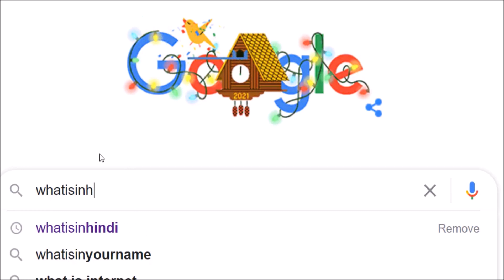What is the meaning of Maiden in Hindi | Maiden ka matlab kya hota hai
What is in Hindi me aapka swagat hai | Maiden का मतलब क्या होता है | What is the meaning of Maiden in Hindi | Maiden ka matlab kya hota hai
Read about Than on our website Too Humari website par bhi aap is ke bare me padh sakte hai
maiden name meaning in hindi google translate
maiden name ka matlab kya hota hai
maiden meaning in hindi
what is maiden name
मेडेन नाम मीनिंग इन हिंदी
Maiden का हिन्दी अर्थ
Maid Meaning in Hindi
Mother maiden Meaning in Hindi
Mother's maiden meaning in Hindi
Maid name meaning in Hindi
maiden name meaning in english
meaning of maiden name in hindi
maiden meaning in english